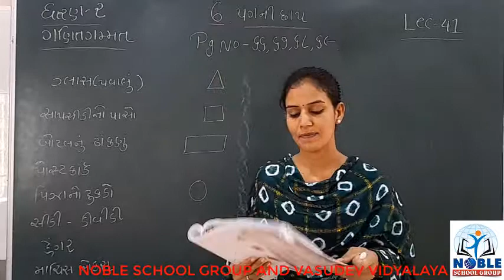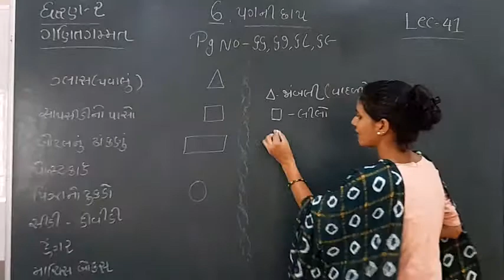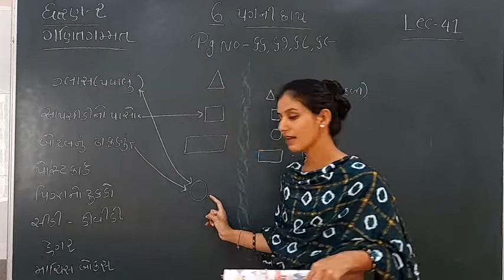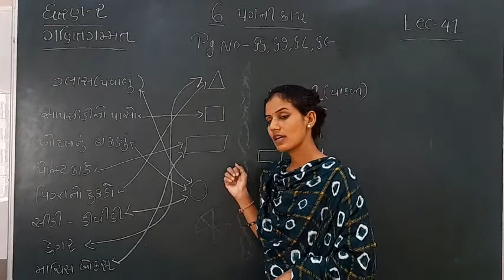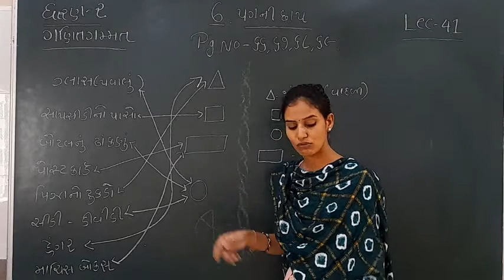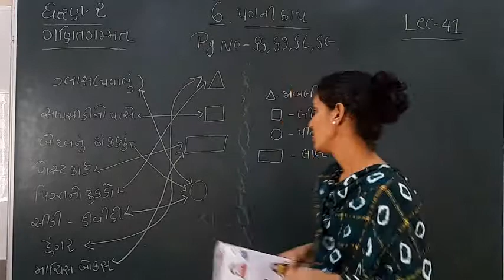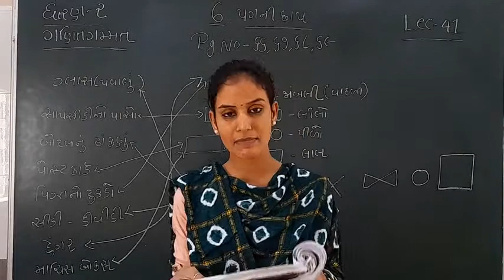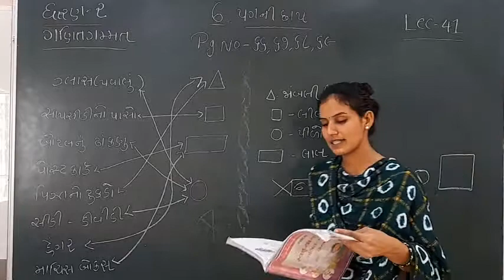Standard 2 Mathematics Lecture 41 By Ashamadam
Standard - Mathematics Video lecture in Gujarati For GSEB